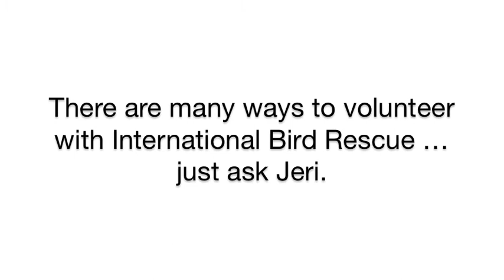Volunteer opportunities at International Bird Rescue!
There are many ways to lend a hand as a volunteer at International Bird Rescue. Just ask Jeri, who volunteers at our Los Angeles center.